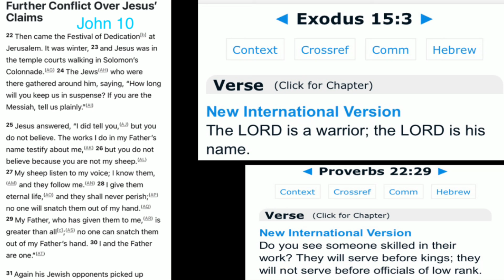Proving I am Christ 1